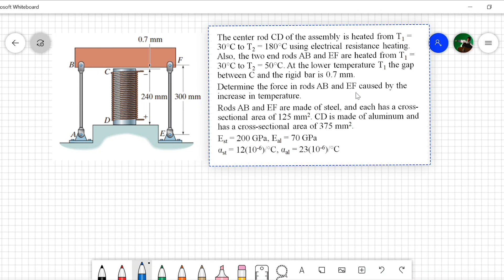Mechanics of Materials | Lecture 21